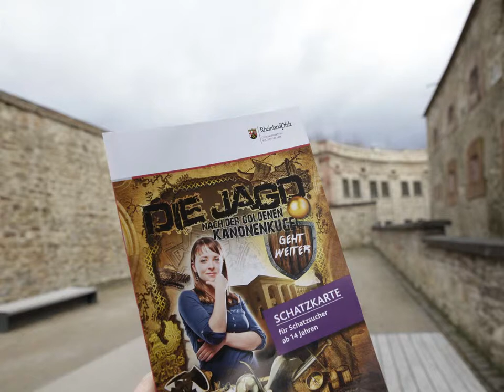Goldene Kanonenkugel 2015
Winter-Wochenende-Angebot in der Festung Ehrenbreitstein